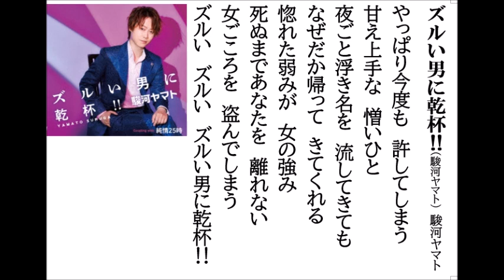詩吟・歌謡吟「ズルい男に乾杯!!(駿河ヤマト)」駿河ヤマト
駿河ヤマトの最新歌です。月刊カラオケファン、歌の手帖、10月号より